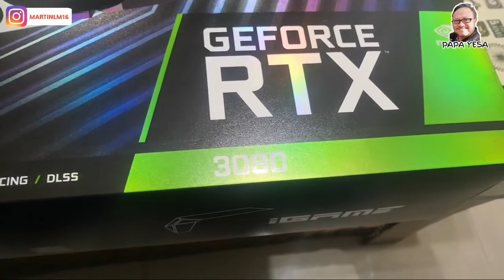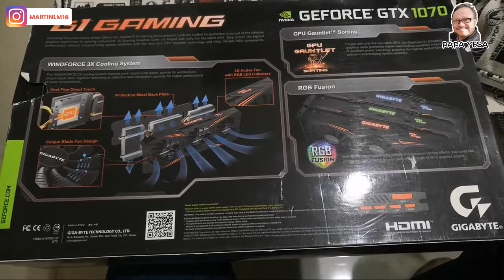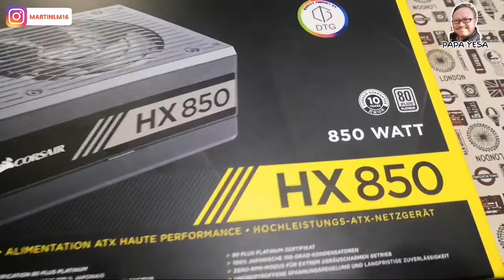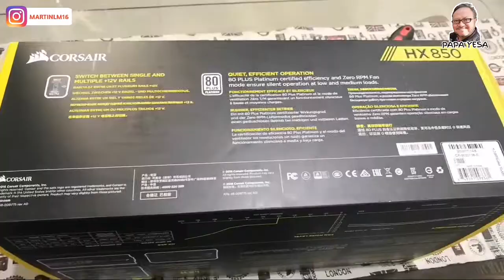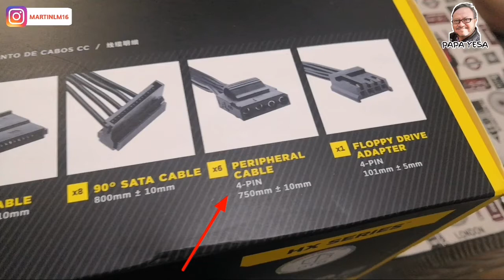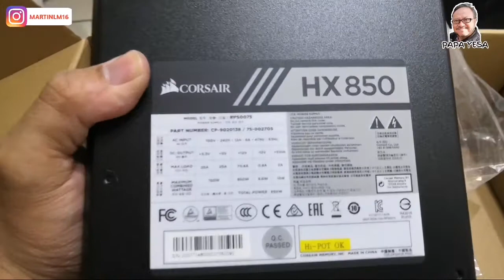Subscriber minta upgrade VGA langka ini | unboxing VGA Geforce RTX 3080 + PSU Corsair HX850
Motherboard : MSI B360 GAMING PRO CARBON
Prosesor : Processor Intel Core I5-8400
Memory : 2 x RAM DDR4 V-GeN TSUNAMI X 8GB 2666MHz CL16
SSD : SSD Samsung 860 EVO [250 GB/SATA 3.0/2.5 Inch/V-NAND Technology]
Hardisk : WD Blue PC 2TB 3.5"
Vga Card : VGA Colorful iGame Geforce RTX 3080 Ultra OC-V 10GB - 10 GB GDDR6
PSU : PSU Corsair HX Series - HX850 (CP-9020138-NA) 850 Watt 80+ Platinum

➡Saya shoot Video ini menggunakan HP